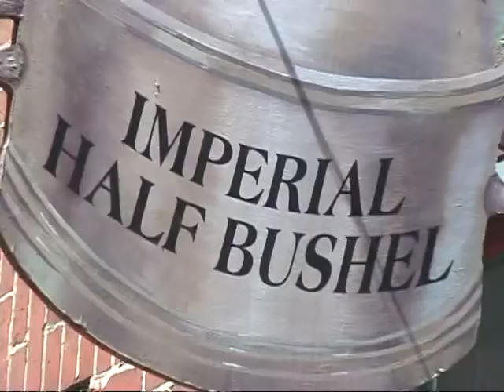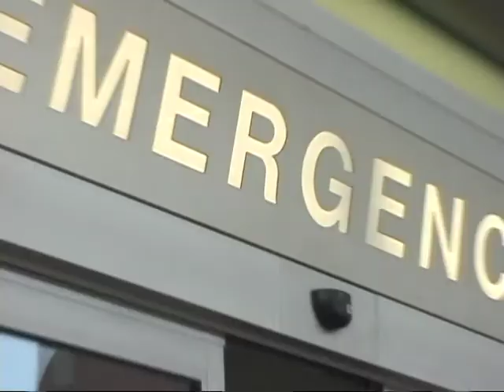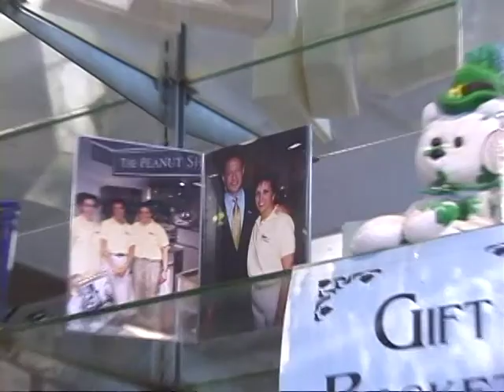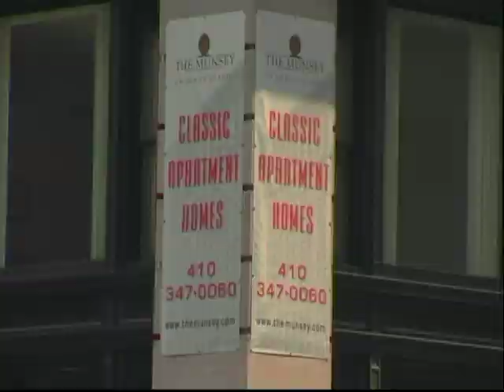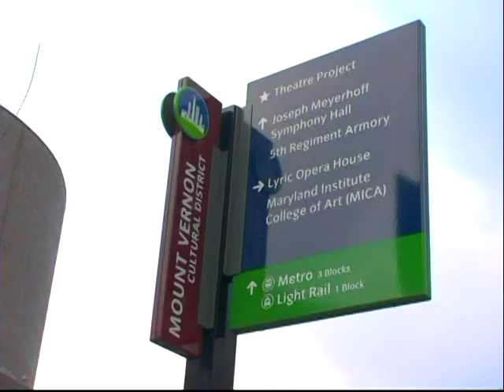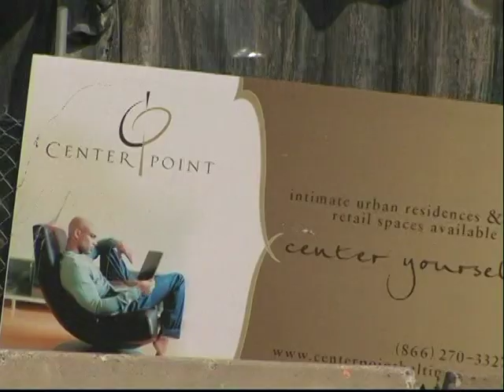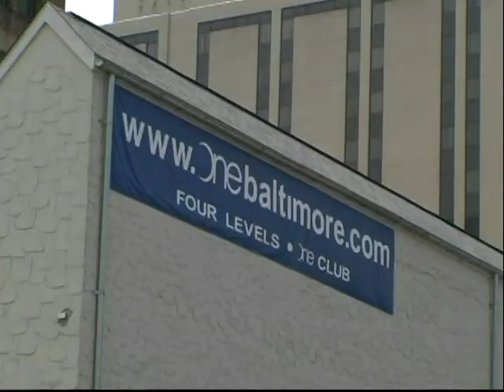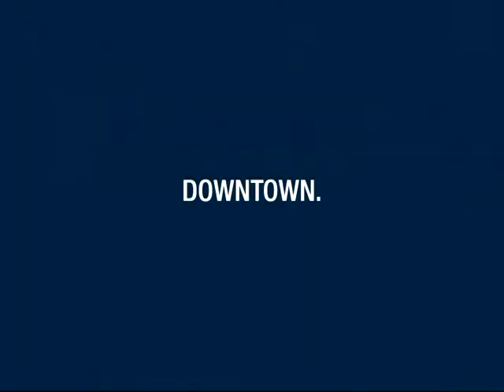EYE PRATT LIBRARY ROSWELL ENCINA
Half hour show focusing on the Baltimore area and all it's treasures.